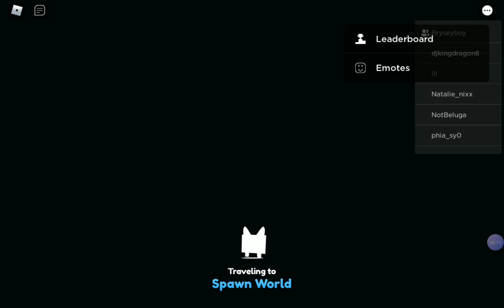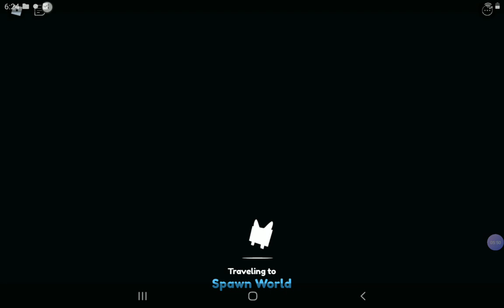pet simulator pt 2:ft djchicken